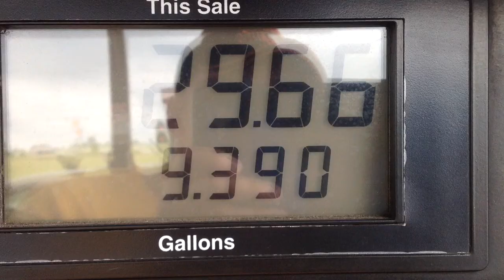Gas Prices Sept 14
JacksonTNGasPrices